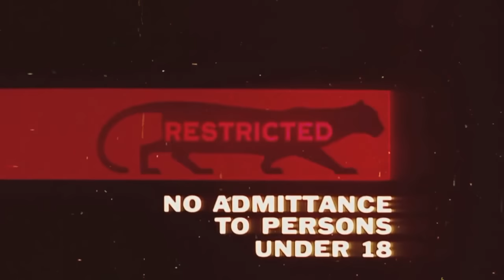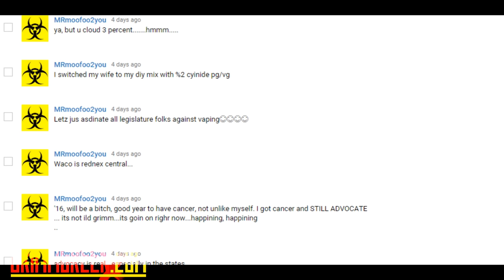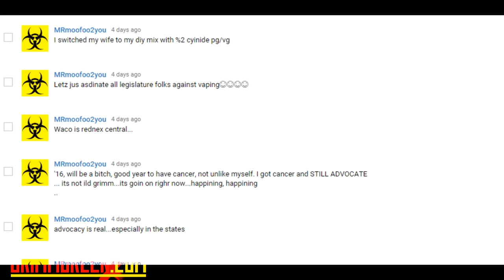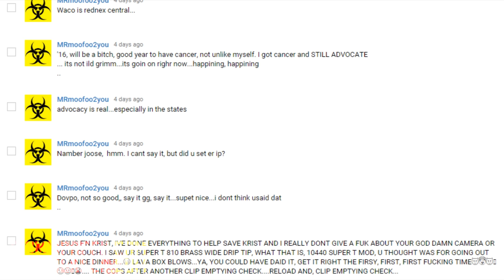Madness RDA ~ RX200 Reuleaux~ Canada Protest ~ BB8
12-3-15 VLOG VIDEO!!!

Welcome to the VLOG video for Thursday December 3rd 2015! As per usual we have a LOT to talk about including not just US Advocacy, but Canadian advocacy as well.  Unfortunately due to my sickness there's no beer segment this week.

But we do have some first impressions this week on the Innokin ENDURA and Innokin CoolFire4 PLUS.  As well as the RX200 version of the Wismec Reuleaux.

So tuck in, grab your best vapes and enjoy the program.  Soundcloud link, timestamps and other crucial links are all below

TIMESTAMPS

Top of the program is News / Announcements

What I have been vaping is at 3:33

Canada Rally is at 8:48

HR2058 Tracking is at 11:49

Shoutouts are at 27:30

First impressions are at 39:36

RetroVaping is at 01:06:29

The Advocacy

The Beer

Sad day... no beer

The Vapor

CoolFire 4 PLUS
Reuleaux RX200
Innokin Endura
Madness RDA
Boss Hog RDA
Arctic V8
Herakles Plus tank

The Other

EmitVapor Shotgun Mech
My Original Shotgun Video

The Double Feature